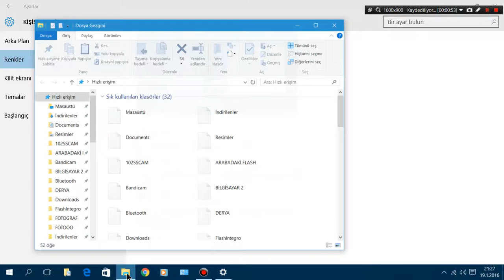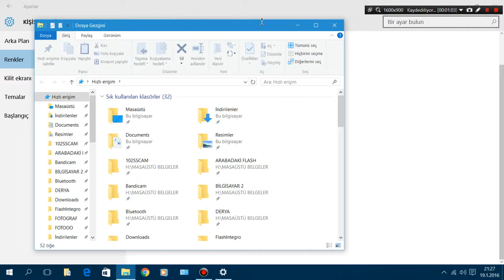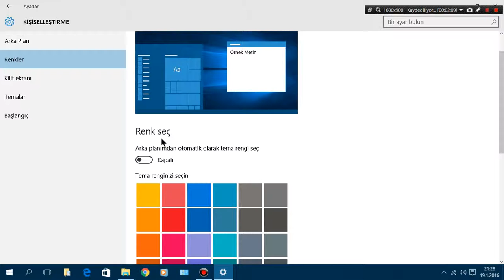Windows 10 Klasör Başlık Çubuğu ve Görev Çubuğu Renklendirme Renk Verme Renk Değiştirme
Turknet Davet Kodu:HQO16JD62UMV Windows 10 Klasör Başlık Çubuğu ve Görev Çubuğu Renklendirme Renk Verme Renk Değiştirme